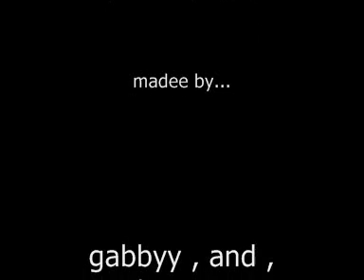ke$ha , take it off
ma mattee nd me were boreed so we gunnaa make a vidd  XD